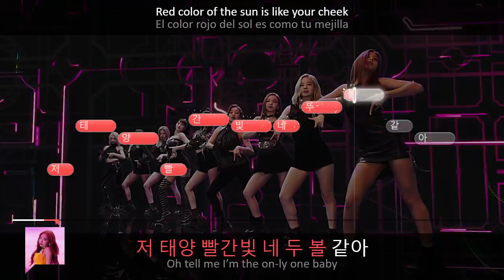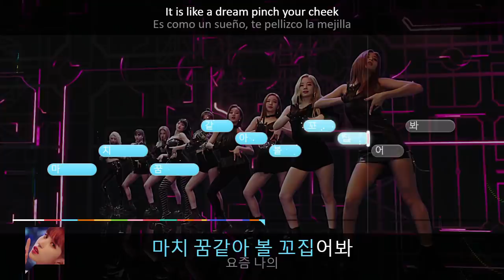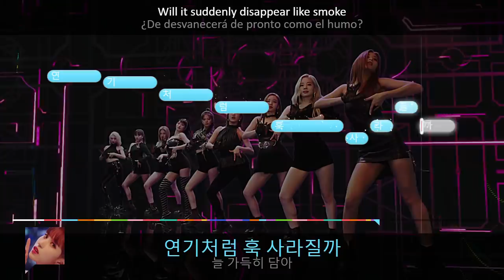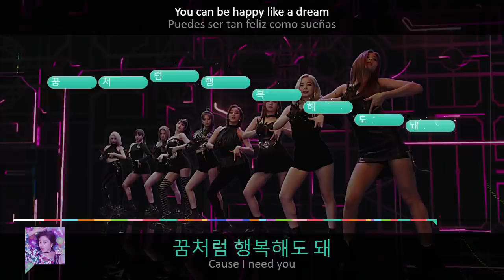FANCY, TWICE - Singstar Style